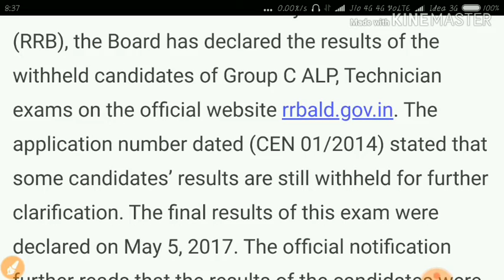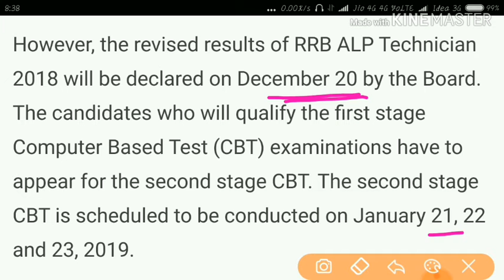RRB ALP RESULT DECLARED||ALP & Technician Result|| Latest news RRB ALP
RRB declared ALP RESULT ON ITS OFFICIAL WEBSITE||
SO CONGRATULATIONS TO ALL SELECTED CANDIDATES|
BUT I WANT TO CLEAR THAT THIS RESULT IS FOR WITHHELD CANDIDATES|

INSPIRATIONAL GURUJI